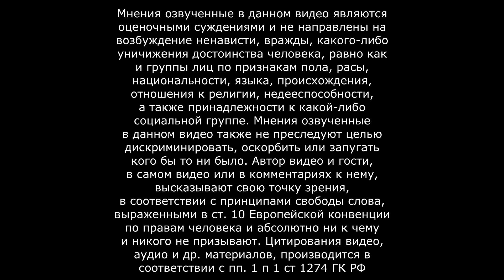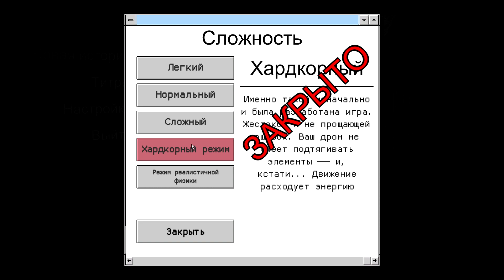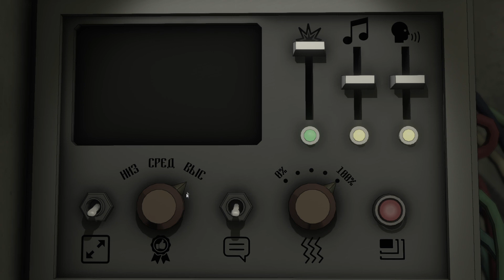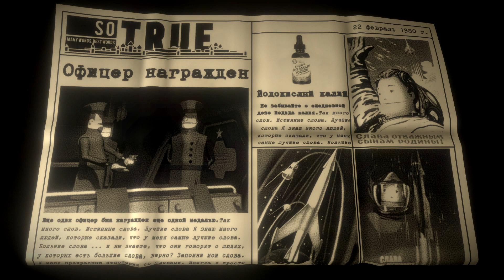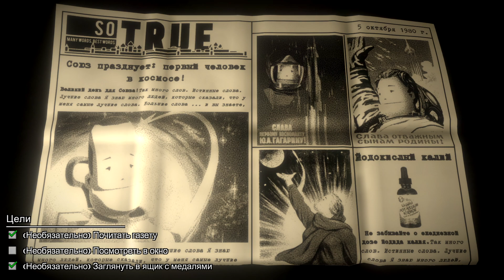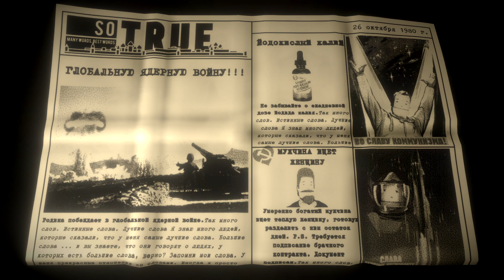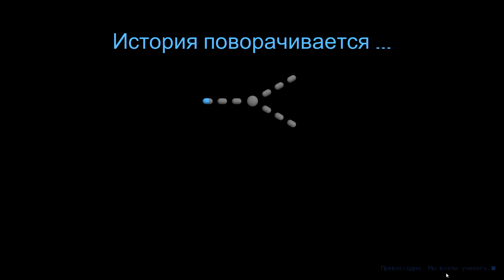Обзор Kosmokrats - Союз покоряет космос. В даль к планете на красной ракете. Диктатор прилагается)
Kosmokrats — народная приключенческая игра-головоломка с нулевой гравитацией. Решайте динамические головоломки с помощью пилотируемого беспилотника. Соберите могучий космический флот и колонизируйте звезды. Какую форму правления вы предпочтете?

МИНИМАЛЬНЫЕ:

o ОС: Windows 7 or later
o Процессор: Intel Core i3-53
o Оперативная память: 4 GB ОЗУ
o Видеокарта: GeForce GTX 750
o DirectX: Версии 11
o Место на диске: 2 GB